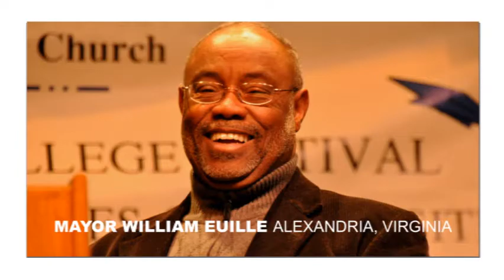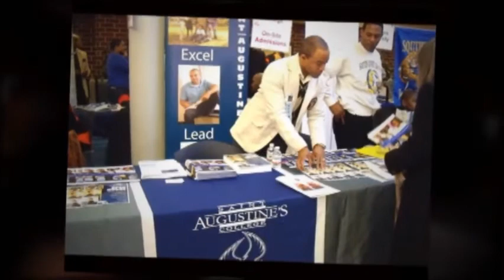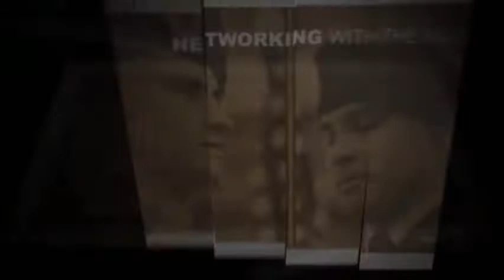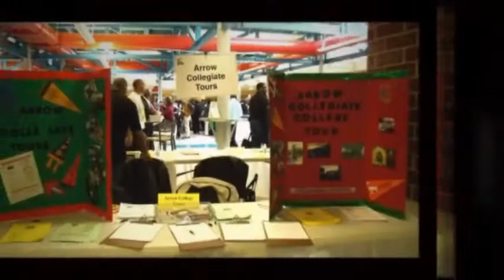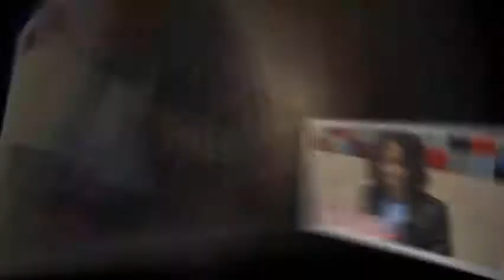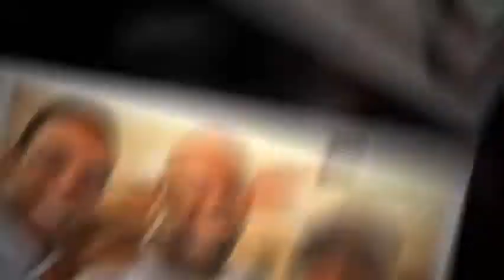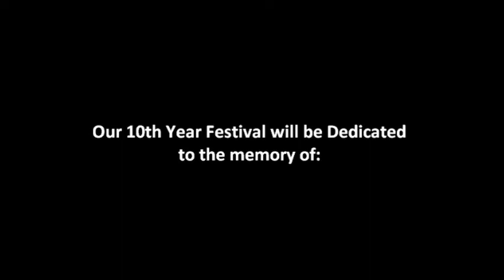ASBC HBCU Festival 2011 - Pictorial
HBCU Festival
The enclosed pictures are from the ASBC HBCU College Festival. The event is hosted by Alfred Street Baptist Church in Alexandria, VA. Rev. Dr. Howard John Wesley is Pastor. Vance F. Davis is the Founder/Chairperson of this HBCU recruiting event. Special guest speakers includes Alexandria, VA Mayor William Euille, former NFL player Timmy Newsome, and other distinguished personalities. The festival is held at T.C. Williams High School in Alexandria Virginia. This is an annual nationally recognized event attended by students and parents from all over the country.